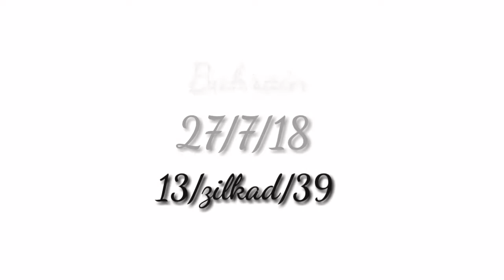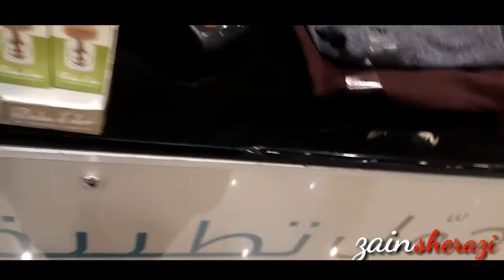last day in Bahrain🇧🇭🤔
last vlog in Bahrain next vlog is travelogue ❤😍